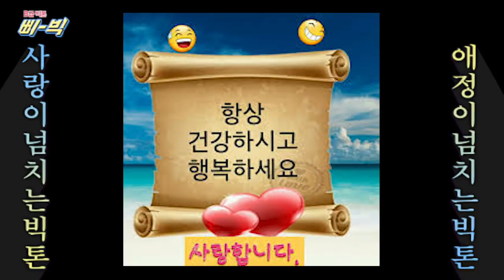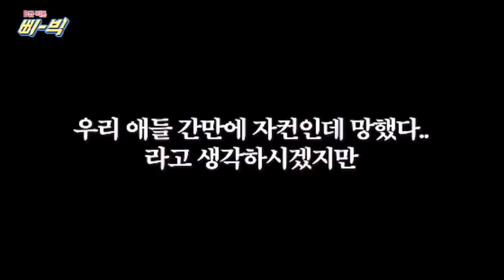⚠️삐-빅⚠️ B급 빅톤 | 왕이 되려는 자👑 | 재미의 무게를 견뎌라 (feat. 무쓸모왕) | 🎊 신규 자체 콘텐츠 개막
BBㅏㄹ간맛 궁금해 빅~톤 '삐-빅'

이제껏 볼 수 없었던 그들의 빠빠빨간 맛 예능
순한맛으로 이어왔던 빅톤은 쎄굳빠-

강렬한 예능으로 돌아온 새로운 자체 콘텐츠 삐-빅
매주 수요일 저녁 8시!!
짧지만 강렬한 그들의 B급 예능 기대해주세요